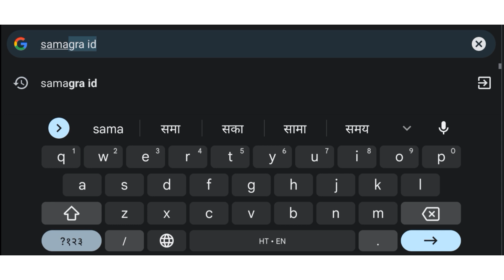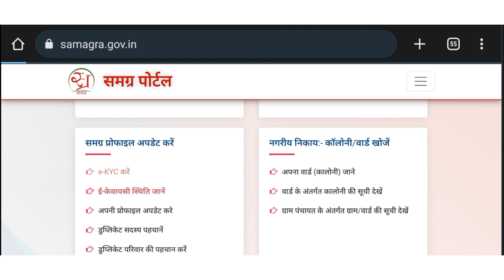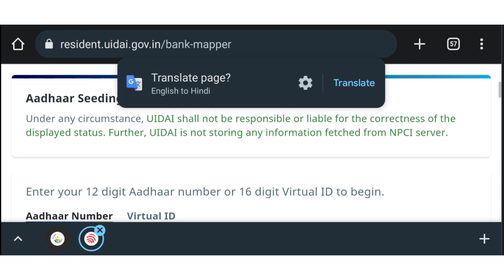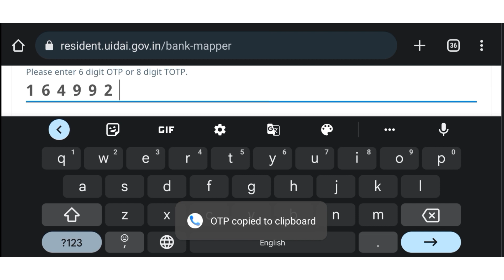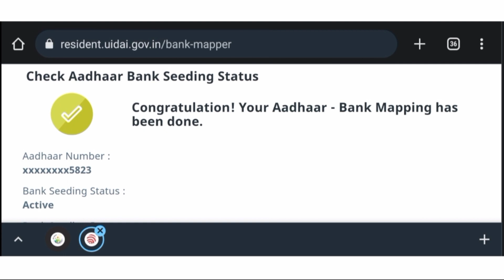ladli bahna yojana Online dbt status check kaise kare लाडली बहना योजना का आवेदन की dbt स्थिति देखें